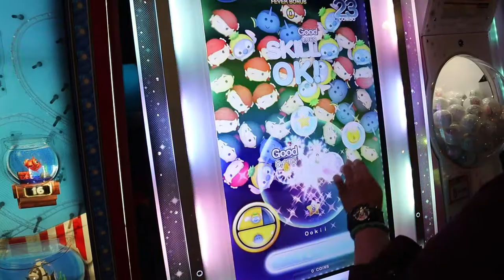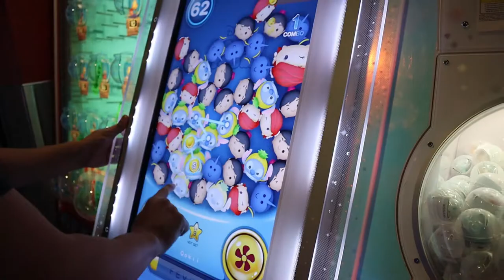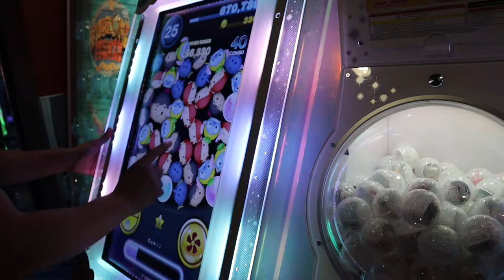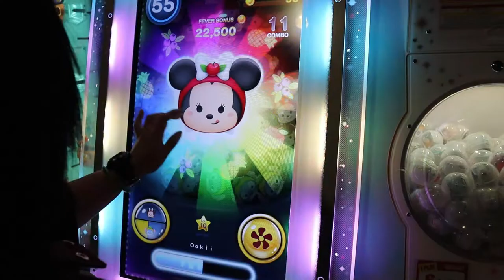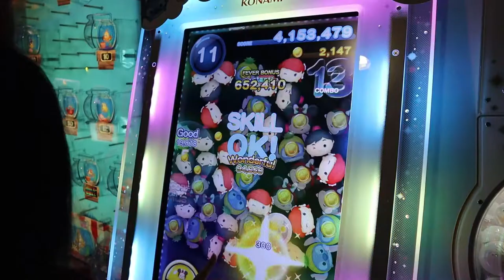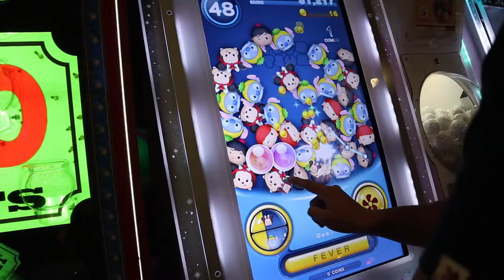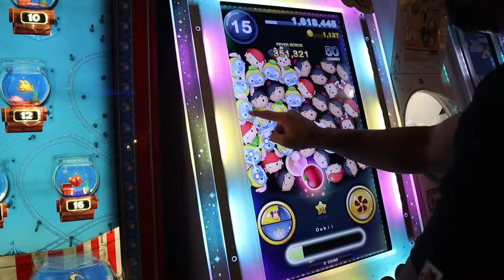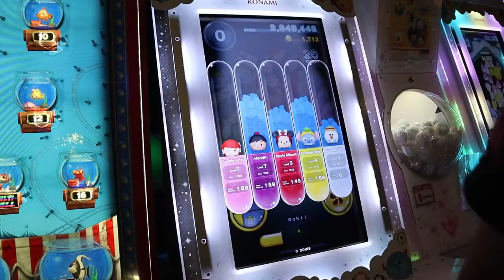Boyfriend VS Girlfriend Tsum Tsum Battle at Round 1! Guess who wins!!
We are at Round 1 in Placentia, California to battle it out to see who is the best of the best in Disney's Tsum Tsum! It's Faye VS Platinum Mike. Who will win? Who will lose? Who will cry in the car on the way home? Find out in today's video!

🎈💀Until Dawn Rush of Blood VR Hotel Hell💀 Playstation VR Horror"